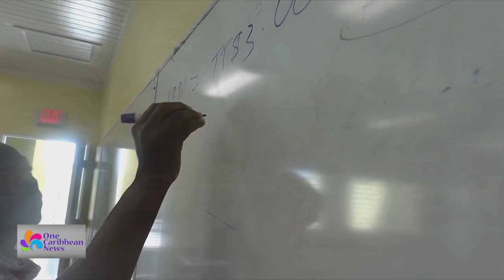Turks & Caicos Students to Get Free Lunches Under New School Program